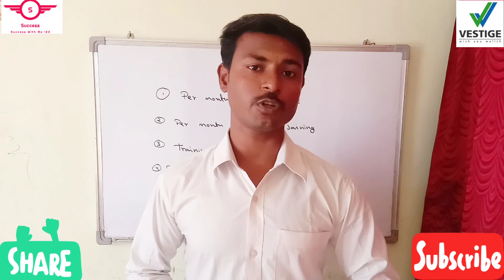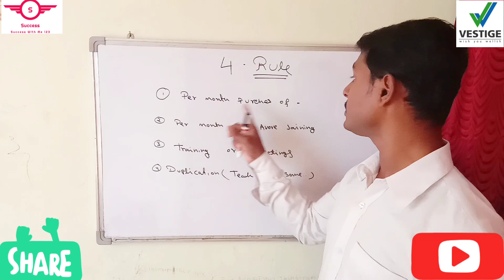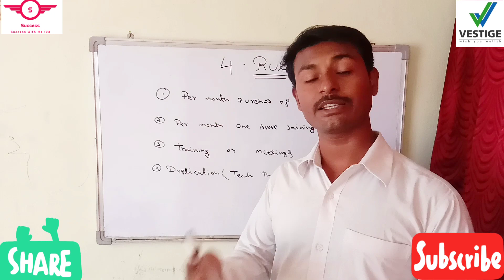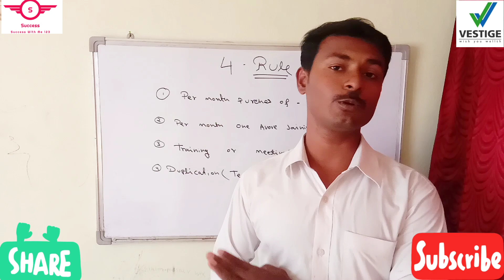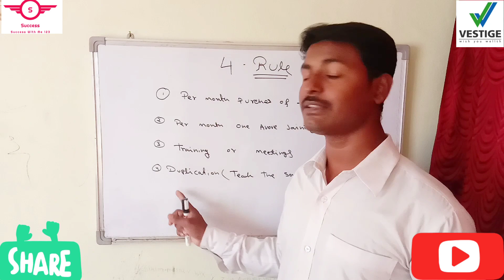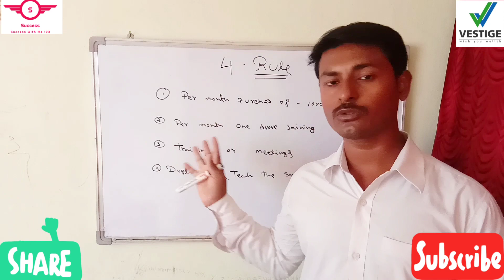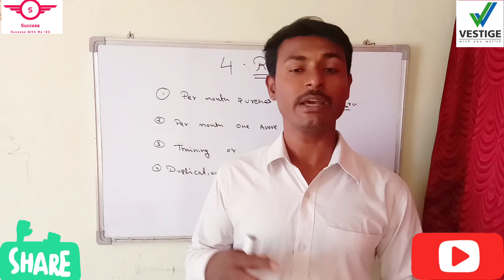এই 4 কাজ যদি আপনিও করেন তাহলে আপনিও 1 লাখ টাকা প্রত্যেক মাসে ইনকাম করতে পারেন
for Joining & Queries

জয়েন করুন আমার টেলিগ্রাম গ্রুপ এ

I was born in a very poor family but despite born in a poor family my dreams were very big, I worked in a private company for about 14 years. Then I realised that if I do this job all my life, My dreams will never come true, So I was looking for a platform where all my dreams can be fulfilled. Thanks to Vestige, today I have been able to fulfill not only my dreams but also the dreams of many people who are working with me. Thank you Vestige Wish you Wellth !!